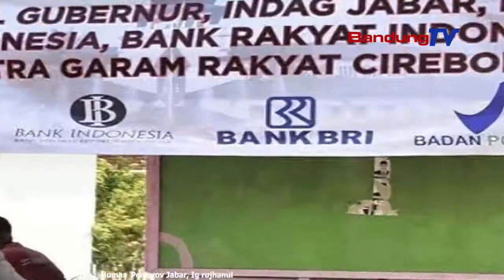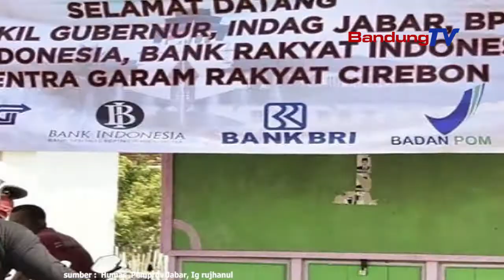Wagub Jabar :"Jawa Barat Sentra Garam Nasional, Benahi Kualitas dan Legalitas"!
Wakil Gubernur (Wagub) Jawa Barat (Jabar), Uu Ruzhanul Ulum meninjau Sentra Garam Rakyat di Desa Rawaurip, Kecamatan Pangenan, Kabupaten Cirebon. Kunjungan Wagub dilakukan guna mengecek mutu produk
serta menjamin perlindungan dan pemberdayaan petani dan produsen garam.
Di kecamatan tersebut, terdapat dua perusahaan pemasok garam, untuk keperluan bansos provinsi tahap ketiga. Pelibatan dua perusahaan garam rakyat di Cirebon dalam bansos provinsi tahap ketiga, merupakan bagian dari upaya memberdayakan petani garam yang saat ini sedang terpuruk akibat pandemi COVID-19.
Menurut Uu Ruzhanul Ulum, yang mesti dibenahi petani garam diantaranya yakni, pengemasan, kebersihan garam, serta legalitas produk garam, Rencananya, di tahun 2021 Bulog Garam akan dibangun di kawasan Purwakarta.